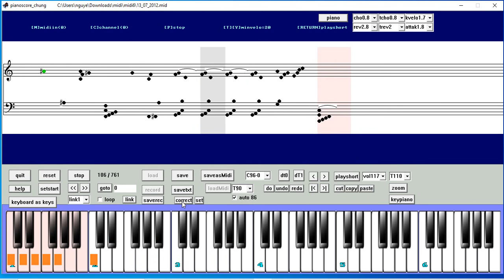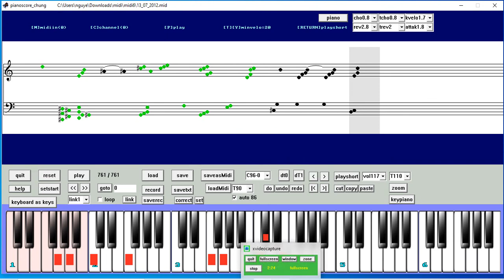pianoscore_chung midi score correction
automatic midi score correction